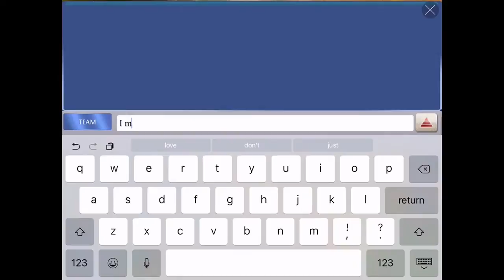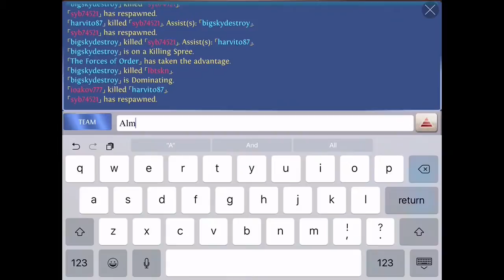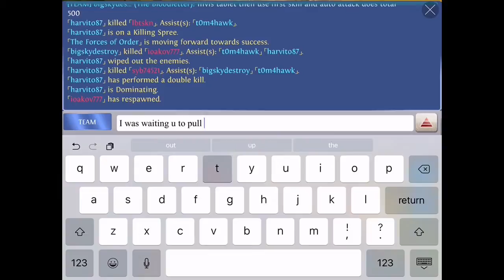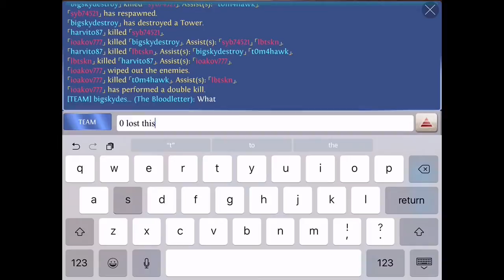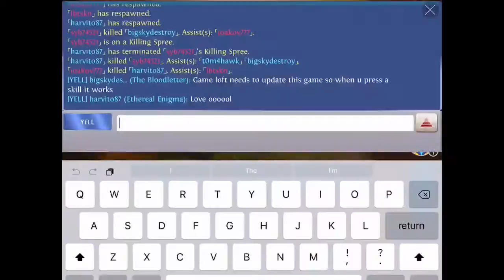Elite Reborn 3v3 #18 Heroes of order & chaos [ HOC ] Talmahian Guardian Epic Ultimate